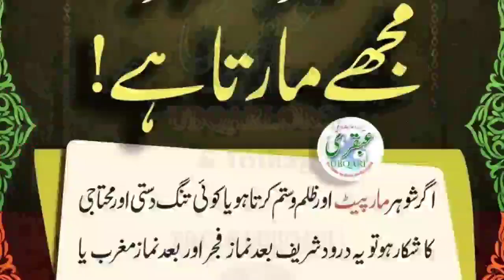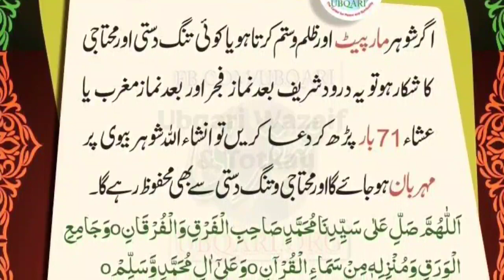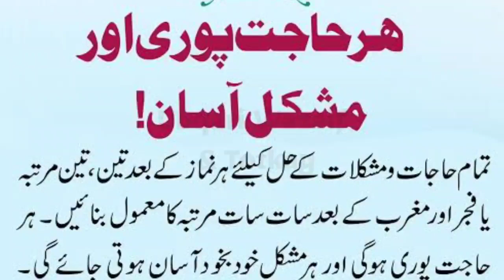Ubqari Wazaif For Any Hajat & Problems | Powerful Wazifa For Hajat | Ubqari Wazaif New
Powerful Wazifa For Any Hajat Ubqari
rizq mein barkat ka amal ubqari
rizq ki tangi door karny ka amal ubqari
hajat puri hone ka wazifa ubqari
Shohar Ko Raah E Raast Par Lany Ka Wazifa Ubqari
Bacha Doodh Na Peeta Ho Tu
Bachon Ki Nazar Utarny Ka Amal